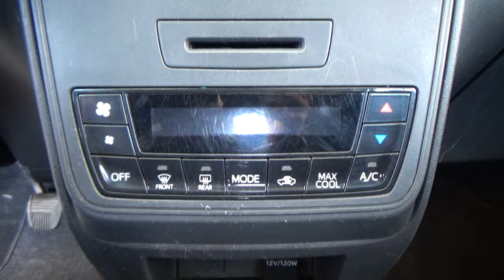Toyota / Avanza / 2020 - 31151